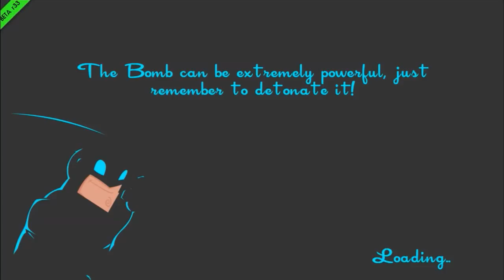InPallys Funny Moments #1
Mein erster versuch ne art "Best of" meiner Videos zu machen, klappte fast auch nicht.
Angefangen das mein Movie Studio 3 mal abgekratzt ist, die Video Datein eine falsche endung hatten, die Framerate der Videos nicht passte und ich langsam am verzweifeln war ob das noch was wird, aber hey!
Ich bin fertig, es ist da! (wen auch qualitativ nicht so pralle)
Und ich hab was für die Zukunft gelernt.